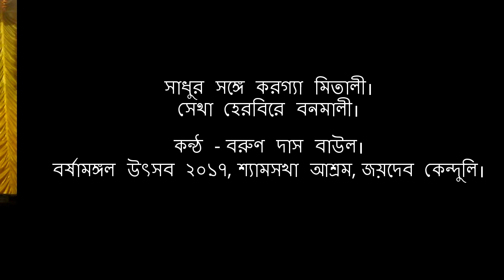সাধুর সঙ্গে করগ্যা মিতালী, সেথা হেরবি রে বনমালী। | Barun Das Baul.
VOCAL - BARUN DAS BAUL.
DOTARA -  TAROK DAS BAUL (JOYDEB)
EVENT - BARSHAMANGAL UTSAB 2017,
ORGANISED BY - SHYAMSAKHA ASHRAM,
PLACE - RAMPUR, JOYDEB, KENDULI, BIRBHUM DIST, WESTBENGAL.
DATE - 16/07/2017.
VIDEOGRAPHY - GOBINDA KARMAKAR.